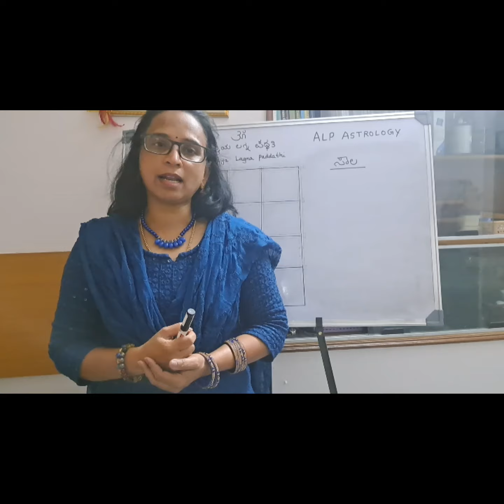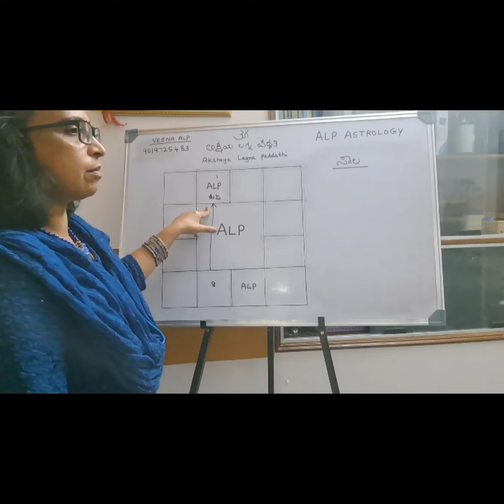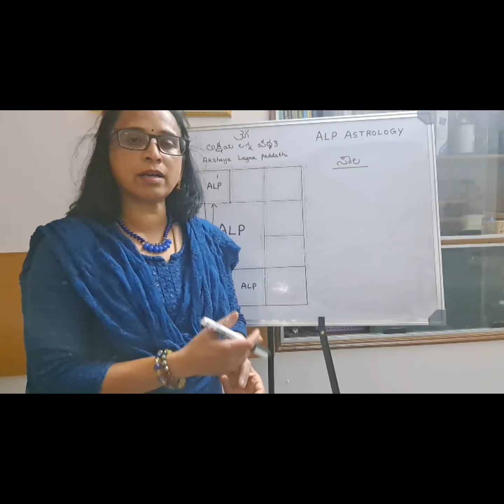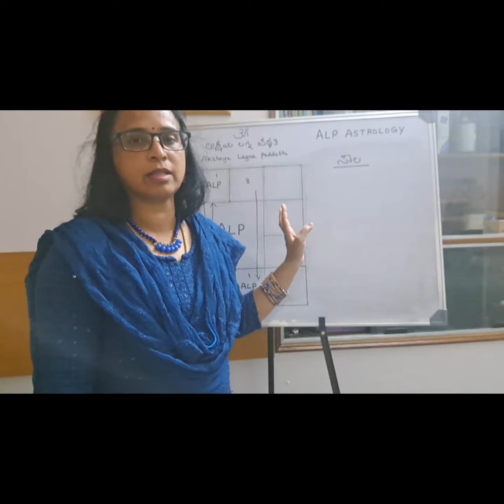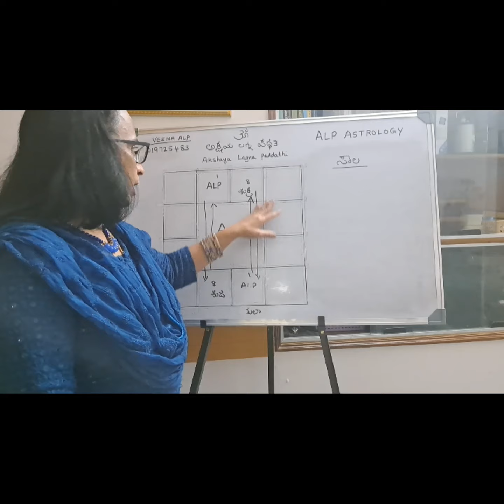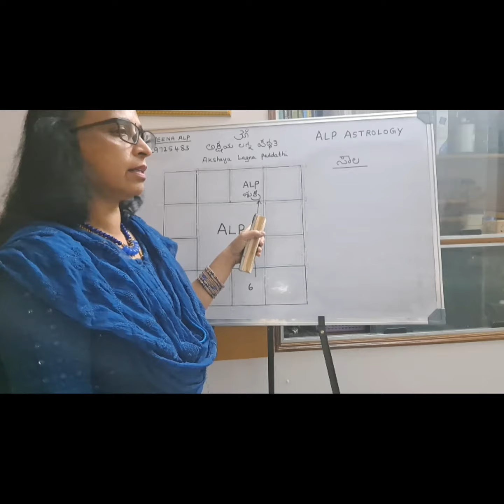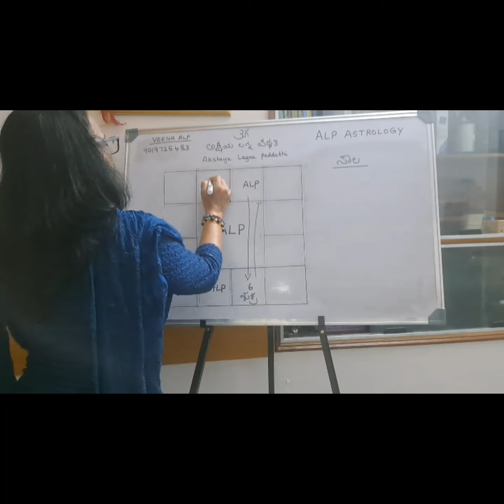ALP ಜ್ಯೋತಿಷ್ಯ ಮೂಲಕ “ ಸಾಲ ತೆಗೆದುಕೊಳ್ಳುವಾಗ ಜಾಗರೂಕರಾಗಿರುವುದು ಹೇಗೆ?" Loan"- ALP ASTROLOGY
ALP  ಜ್ಯೋತಿಷ್ಯ ಮೂಲಕ “ ಸಾಲ ತೆಗೆದುಕೊಳ್ಳುವಾಗ ಜಾಗರೂಕರಾಗಿರುವುದು ಹೇಗೆ?" How to be careful while taking loan-  ALP ASTROLOGY
Through this video one can get an idea through ALP method of astrology how easily we can Know  “ How to be careful while taking loan ”.
To know your ALP & ARP. Go to PLAY STORE type your Date of birth, Time of birth and Place of birth and click submit. Your ALP & ARP will be visible in any one of the 12 Rashi’s.
ಈ ವೀಡಿಯೊದ ಮೂಲಕ ತಿಳಿಯಬಹುದು “ಸಾಲ ತೆಗೆದುಕೊಳ್ಳುವಾಗ ಜಾಗರೂಕರಾಗಿರುವುದು ಹೇಗೆ?”
ನಿಮ್ಮ ALP ಮತ್ತು ARP ಅನ್ನು ತಿಳಿಯಲು. ಪ್ಲೇ ಸ್ಟೋರ್ ಗೆ ಹೋಗಿ ನಿಮ್ಮ ಹುಟ್ಟಿದ ದಿನಾಂಕ, ಹುಟ್ಟಿದ ಸಮಯ ಮತ್ತು ಹುಟ್ಟಿದ ಸ್ಥಳವನ್ನು ಟೈಪ್ ಮಾಡಿ ಮತ್ತು “Submit” ಕ್ಲಿಕ್ ಮಾಡಿ. ನಿಮ್ಮ ALP ಮತ್ತು ARP 12 ರಾಶಿಗಳಲ್ಲಿ ಒಂದರಲ್ಲಿ ಇರುತ್ತದೆ.